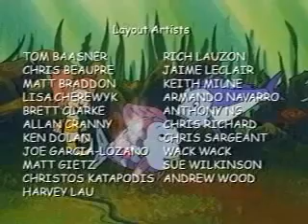Rainbow Fish flv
This is a school project where i was in charge of aligning dialogue, SFX and background music for a children's television program.